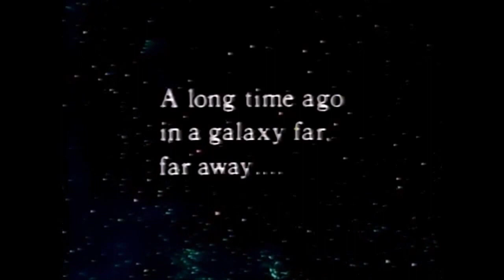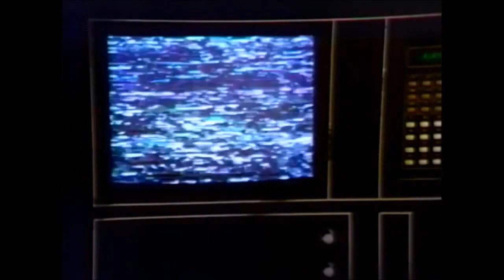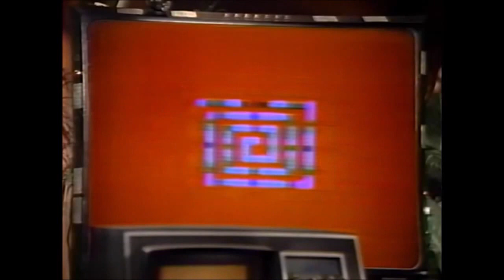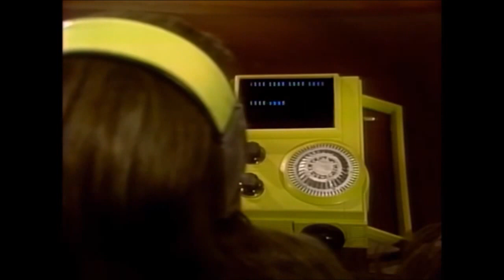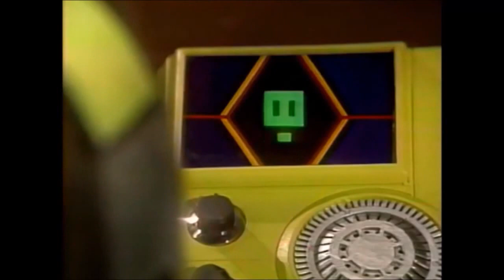Two Nerds Watch Shit - Star Wars: The Holiday Special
What the Fuck have we gotten ourselves into?

Two Nerds Watch Shit, is a new Series in which me and Connor have created, this is just me and connor watching stupid as shit movies and making bad jokes on it. So have fun!